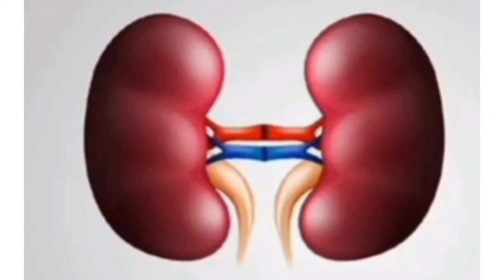how to make kidneys fresh|gurday kesay thik rakhen|گردے کیسے ٹھیک رکھیں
es video mn  hm  apko bataen gy..